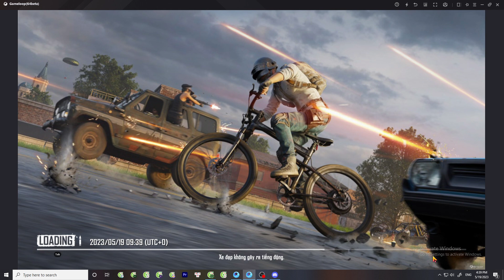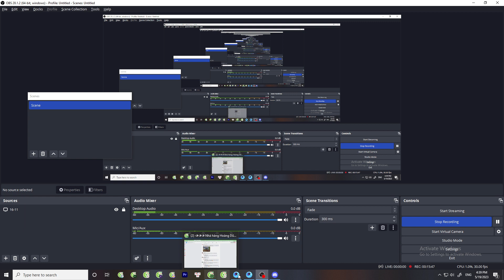I used to pretend whenever I could #03